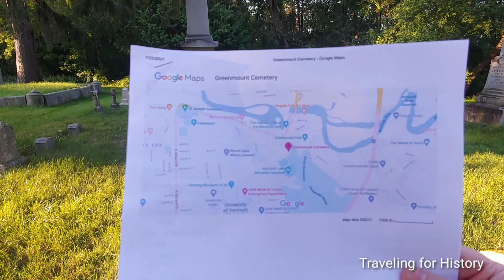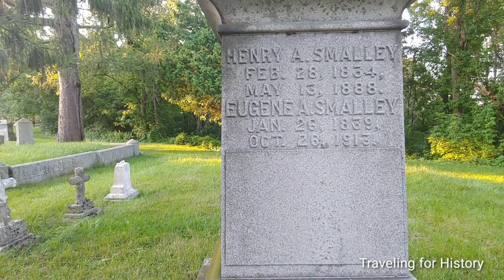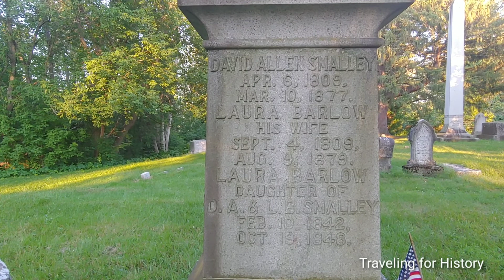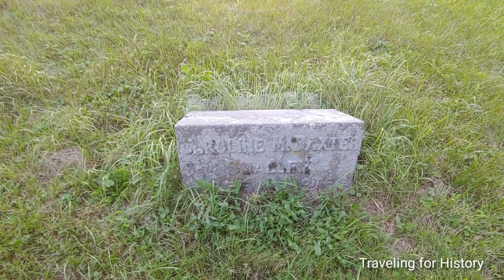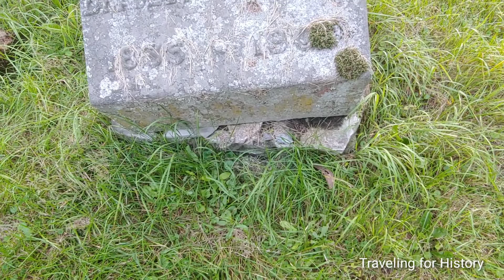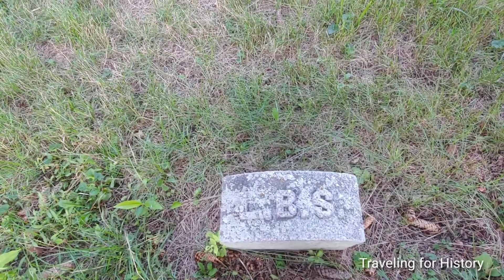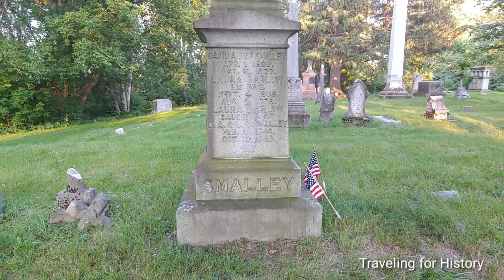Union Brevet Brig. General Henry Adam Smalley, US Civil War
Henry Adam Smalley

"BIRTH:  28 Feb 1834
Jericho, Chittenden County, Vermont, USA

DEATH:  13 May 1888 (aged 54)
New York, New York County (Manhattan), New York, USA

BURIAL:  Greenmount Cemetery
Burlington, Chittenden County, Vermont

Civil War Union Brevet Brigadier General. Graduated from the USMA in 1854. Served in the Civil War first as Colonel and commander of the 5th Vermont Volunteer Infantry, having been granted a leave of absence from the Regular Army. He commanded the unit until September 1862, when his leave was revoked, and he returned to the Regular service as a Captain in the 2nd United States Regular Artillery.

During his time with the Vermont Volunteers he led them in the Peninsular Campaign, fighting in the Battles of Lee's Mill, Williamsburg, Savage's Station, and White Oak Swamp. He was subsequently detailed as Assistant Inspector General on the staff of Brig. Gen. Alexander Asboth.

He was brevetted Brigadier General, US Volunteers on March 13, 1865 for "gallant and meritorious services during the war", but his commission was not confirmed by the Senate until March 3, 1869. He resigned his Regular Army commission at the conclusion of the war in 1865, and became a successful civil engineer and journalist."

Bio by: RPD2

It will really help my channel grow and I'd appreciate it.

I'm on Instagram, too, where I post daily pics and/or videos.  Follow me for unlimited access: